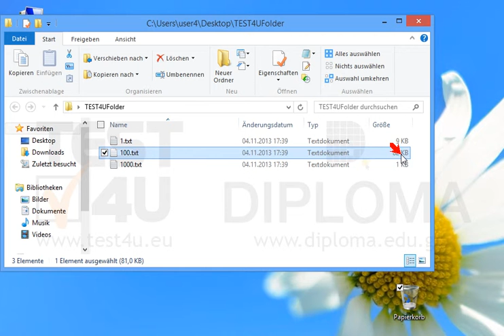Im Ordner TEST4UFolder gibt es 3 Dateien. Löschen Sie die größte Datei.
Im Ordner TEST4UFolder gibt es 3 Dateien. Löschen Sie die größte Datei. Möchten Sie mehr. Laden Sie das TEST4U demo herunter